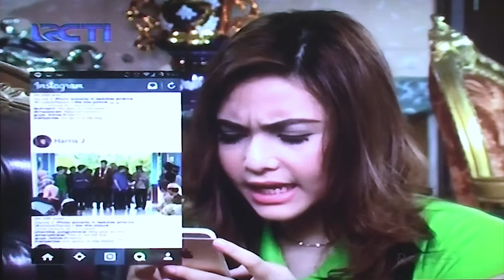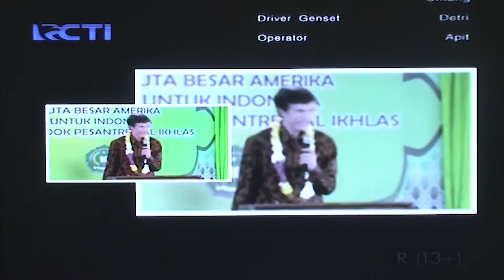Dubes Blake Jadi Aktor Tamu di Sinetron Salam – RCTI (14/06/16)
Duta Besar AS, Robert Blake, tampil dalam acara sinetron Salam di RCTI. Dalam episode ini Dubes Blake berperan sebagai dirinya sendiri, memberikan sambutan hangat di Pesantren Al Ikhlas mengenai Ramadan, toleransi dan Islam di Amerika. Bagaimana menurut kamu penampilan Dubes Blake di sinetron ini? Tulis pendapatmu di kolom komentar!